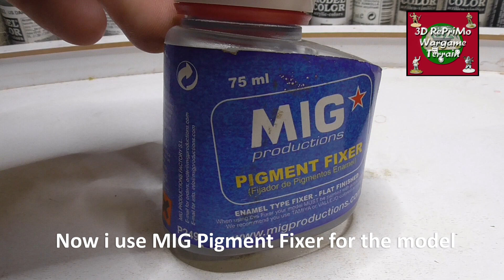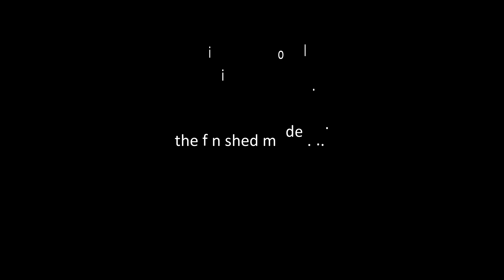Tutorial: How to Paint russian mill 1/72/Painting Guide/Bemalung einer russischen Mühle/WW2/Diorama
Tutorial: Bemalung einer russischen Mühle in 20mm (1/72) für meinen Spieltisch

Painting Guide: How to paint a russian mill for my 20mm Gaming Table

The file i got from: 3d print terrain

               AK interactive
              Ammo of Mig

Pigmente: Kremer Pigmente

Regards